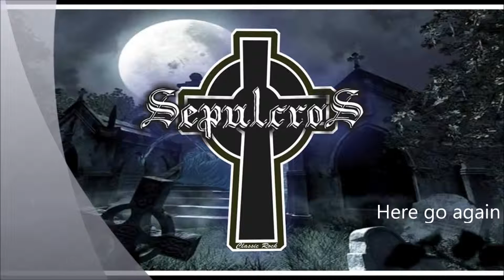sepulcros live Here go again,Dream on,Mistread,Stormbringer